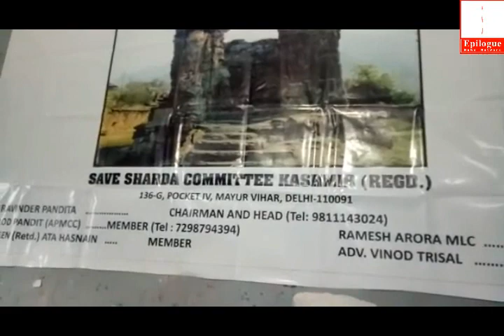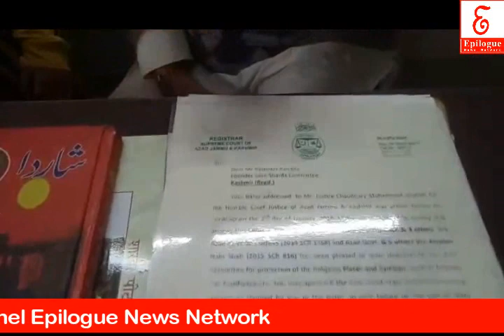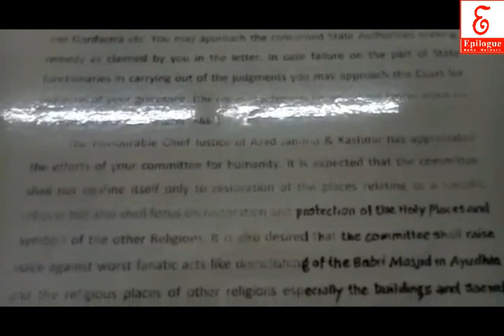Save Sharda Commitee seeks re-opening of Sharda Peeth in POK for pilgrimage.